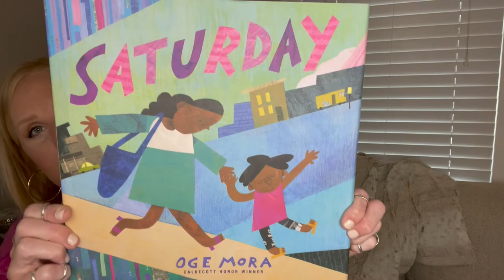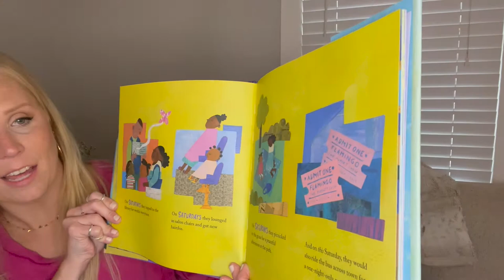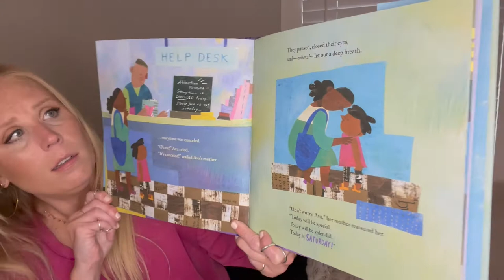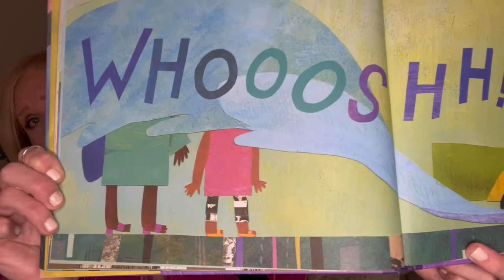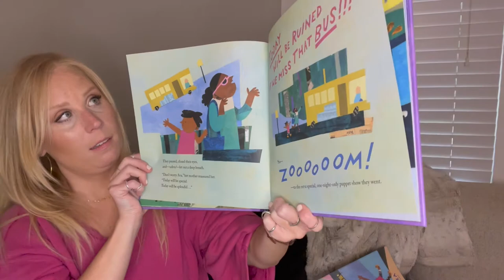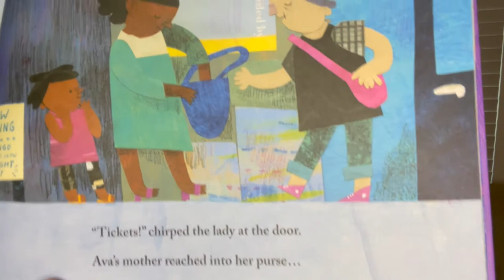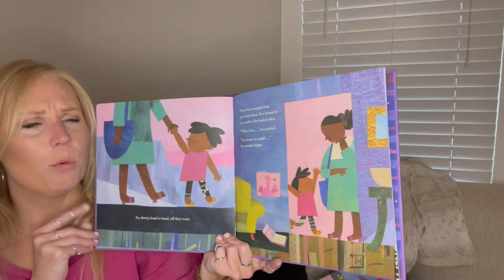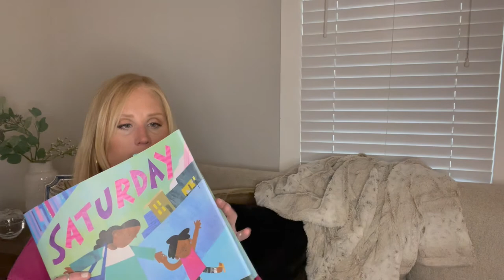Saturday read by Ms McCann